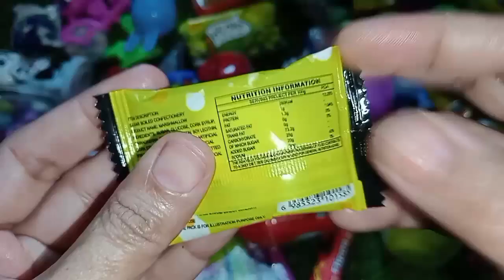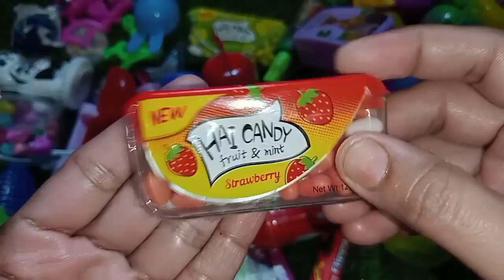new Rambha lollipop and gift box chocolate unboxing video l ASMR 🍭🍬🍫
Welcome to our delightful chocolate unboxing channel! Here, you will experience the perfect blend of sweetness as we unravel unique, vibrant, and exquisite chocolates in every episode. We bring you face-to-face with renowned chocolate brands and their exciting new creations.

Our channel will open up a world of chocolate, where you'll find both variety and indulgence. Each unboxing video will bring suspense and excitement until we unveil the beauty and sweetness that lies within every piece of chocolate.

We showcase chocolates of all kinds, discussing their flavors, textures, and availability in the market. We provide detailed reviews, feedback, and suggestions to help you understand and appreciate these delectable treats. Our focus is on the taste, beauty, and craftsmanship of chocolates.

Our mission is to introduce you to a wide range of chocolate varieties from around the world and share their stories. From rich dark chocolate to creamy milk chocolate, from exotic truffles to classic chocolate bars, we aim to bring you the entire spectrum of flavors.

On this channel, you'll join an experienced unboxer whowill take you on a sweet journey. We'll imhmerse you in the enchanting aroma of cocoa and let you savor its delightful sweetness.

So, get ready to embark on a mouthwatering adventure with our chocolate unboxing channel, and let us welcome you into the realm of all things sweet and delicious!"

dairy milk
Cadbury dairy milk